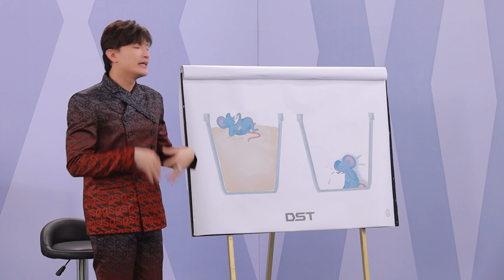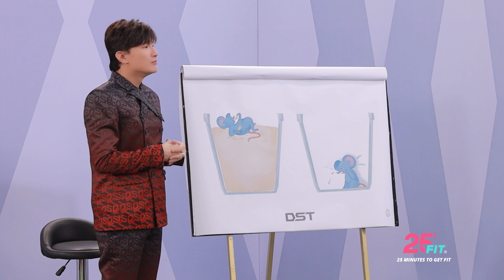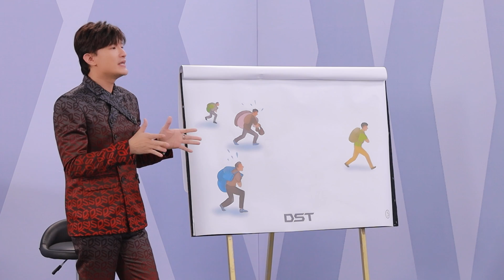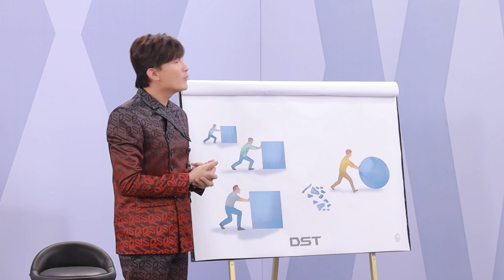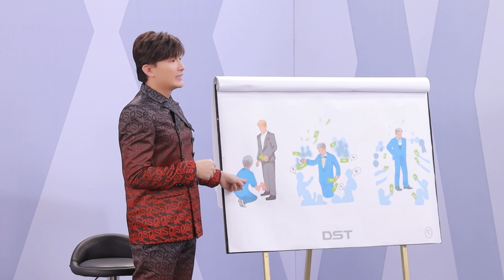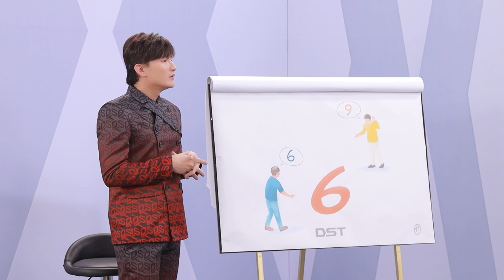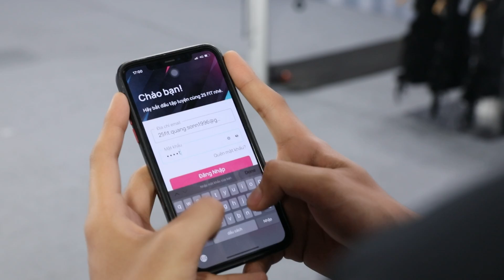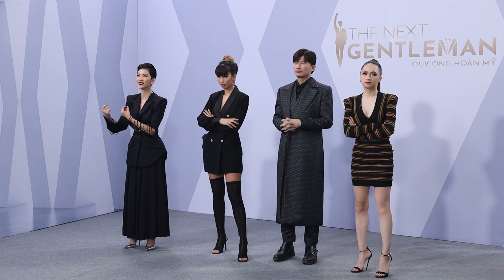THE NEXT GENTLEMAN TẬP 6 | CHÍNH THỨC LỘ DIỆN TOP QUÝ ÔNG BƯỚC VÀO BÁN KẾT